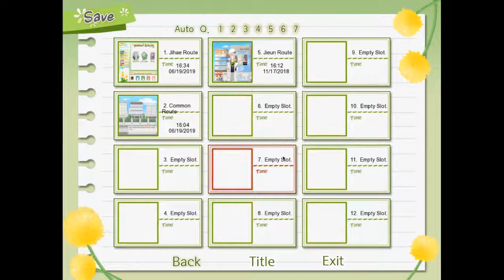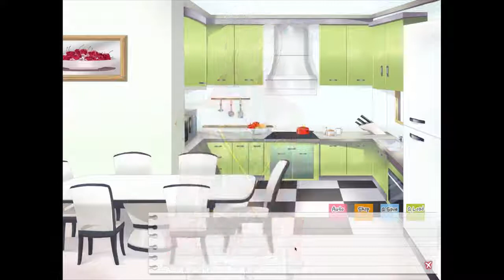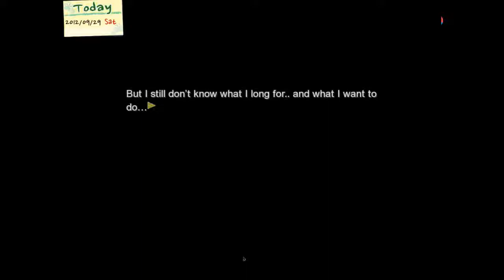Dandenom [Part 54]: A "Dandelion: Wishes Brought to You" Playthrough (JIHAE ROUTE START)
It's hard to get a good read on what he likes and what he doesn't like, which fits with his personality really well, but that makes it all the more fun to try to figure out the real Jihae.

Also, that art scene was just so pure and wholesome.